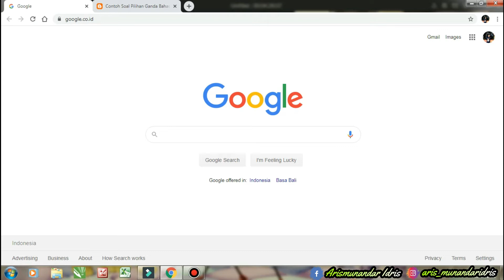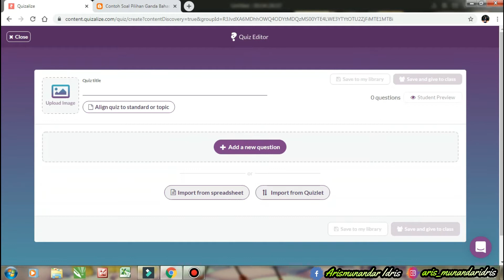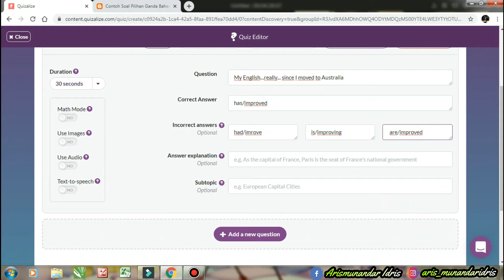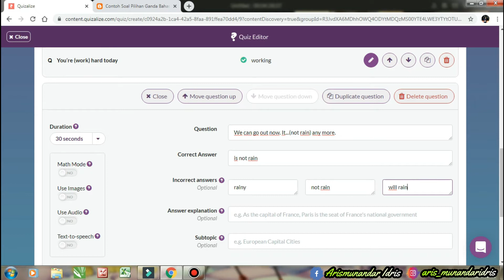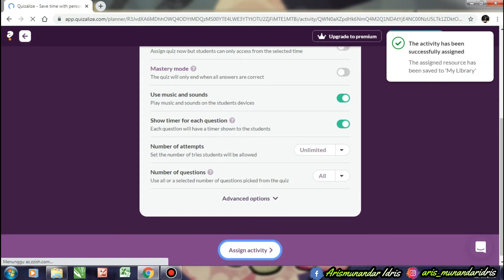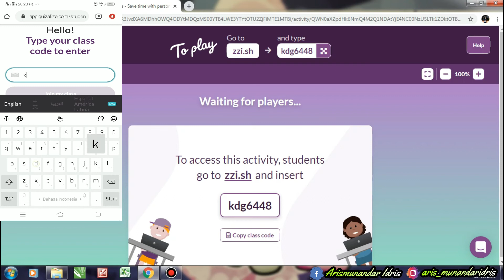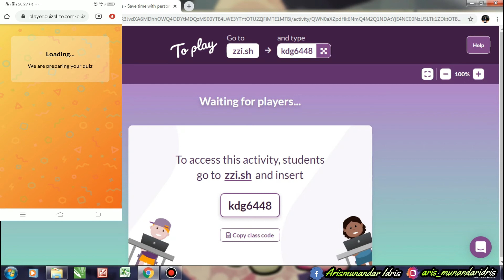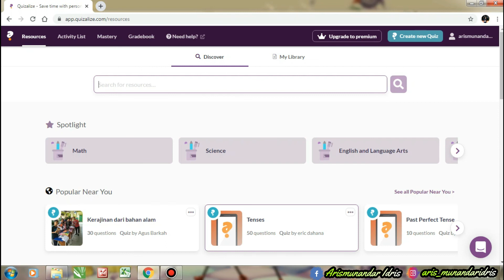CARA MEMBUAT SOAL MENGGUNAKAN QUIZALIZE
Quizalize ini salah satu gamification yang terkenal guys. Biasanya dipake buat ujian, ulangan atau quiz gitu. Seru dan kereeen katanya. Soalnya sambil quiz siswa bisa lihat langsung nilainya juga.
Seru dan kereeen banget guys. Kelas pasti lebih menyenangkan dengan quizalize.

Semoga bermanfaat